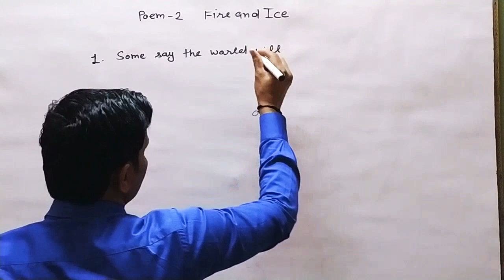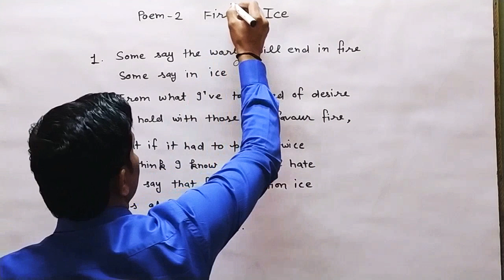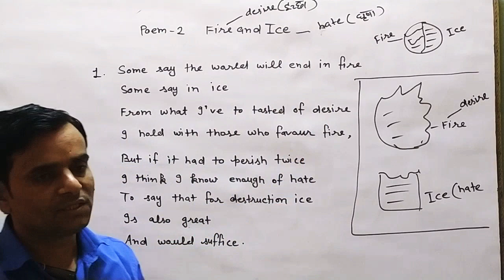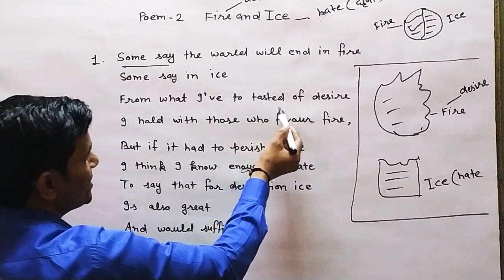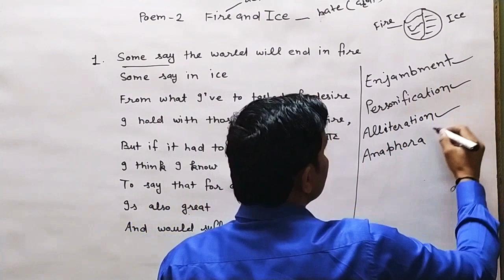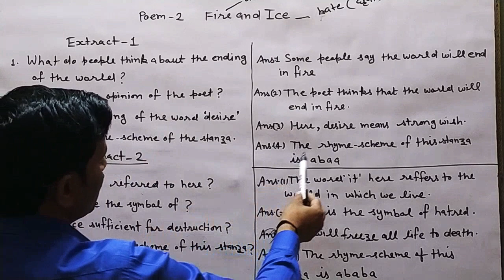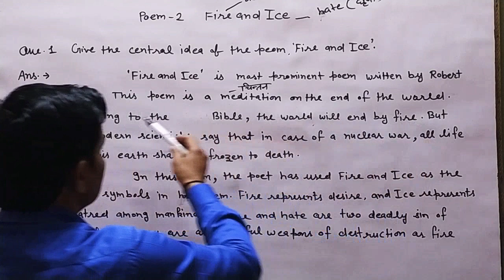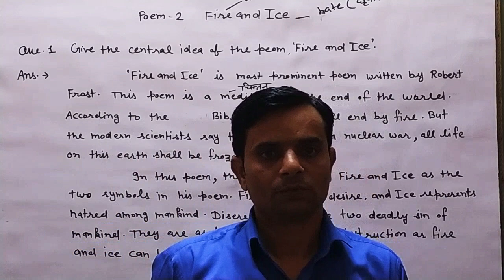#3 English Class10 NishantSir Poem - 2 || Fire and Ice || Robert Frost || Complete Explanation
Detailed Explanation along with Stanzas Question- Answers